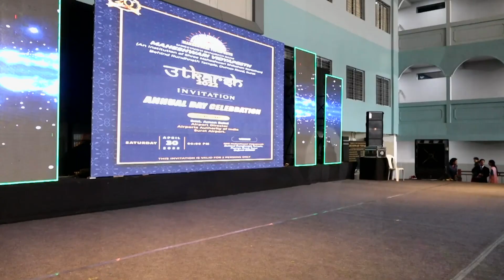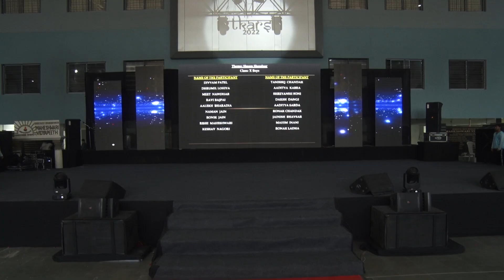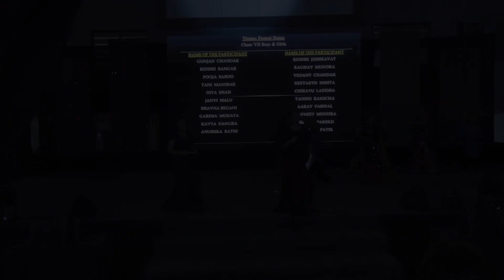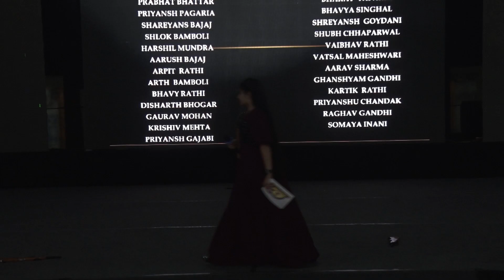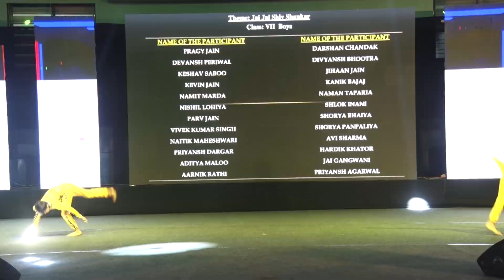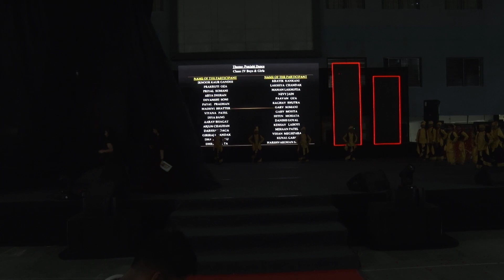Annual Function on 30.04.22